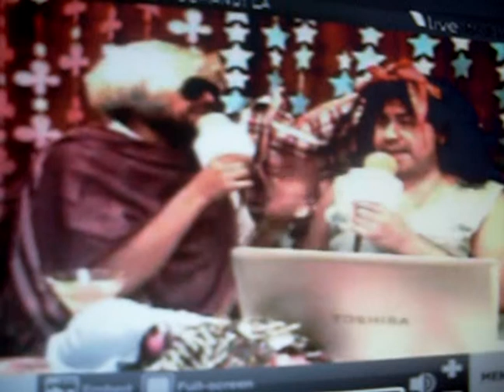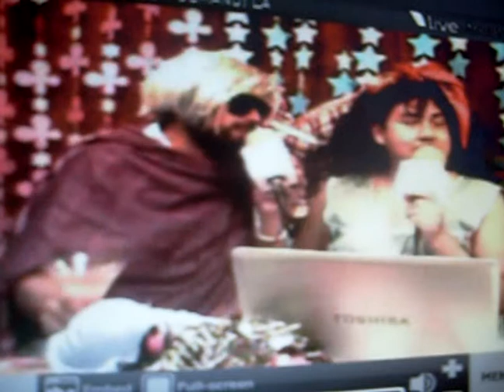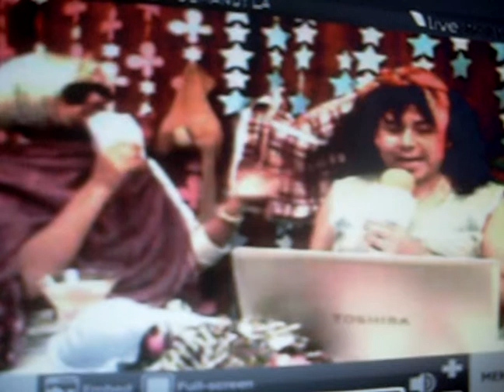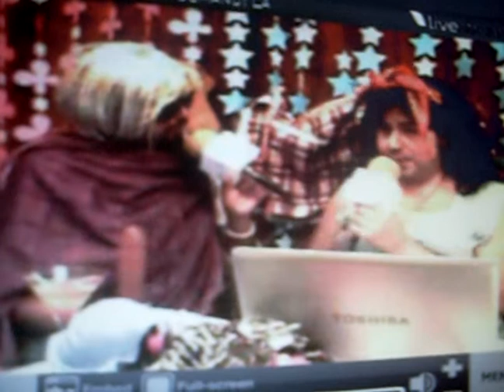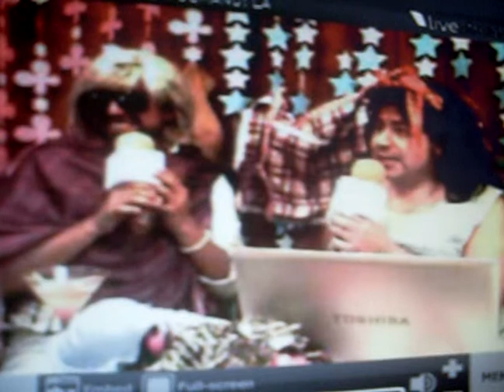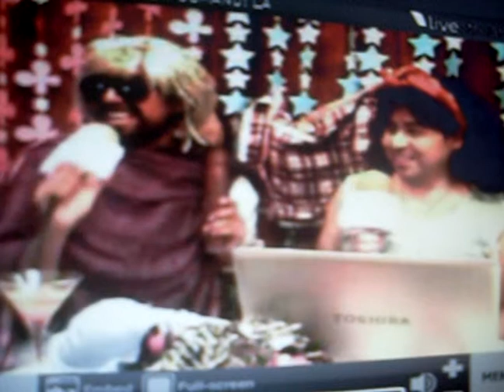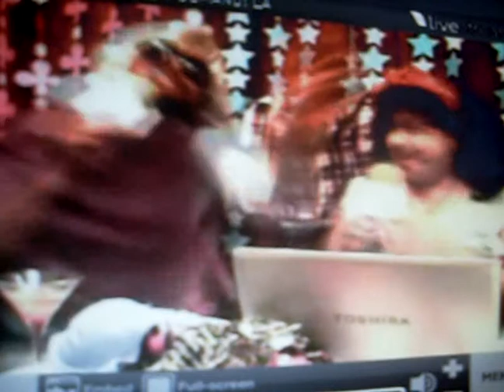ERadio - La Gala de La Chancla (P.3)